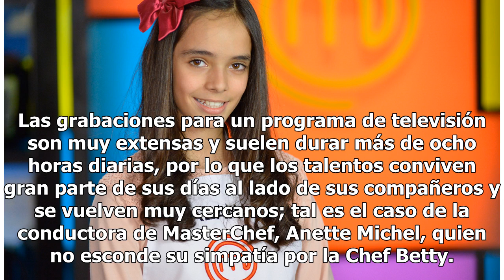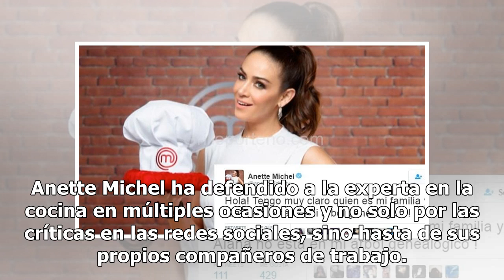Anette Michel confiesa quiénes son sus favoritos de MasterChef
Es un hecho que cuando convives mucho tiempo con las mismas personas logras entablar una muy buena amistad con alguna de ellas y podría ser por tener los mismos gustos musicales, de comida o simplemente haces click con esa persona por coincidencia. Las grabaciones para un programa de televisión son ...